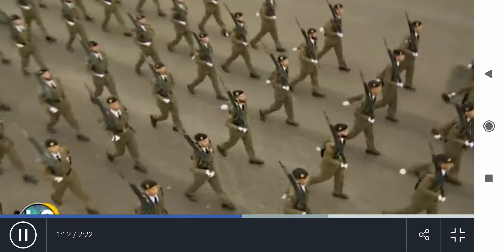Reportaje Desfile Fiesta Nacional - Claudia Cardona Trece TV